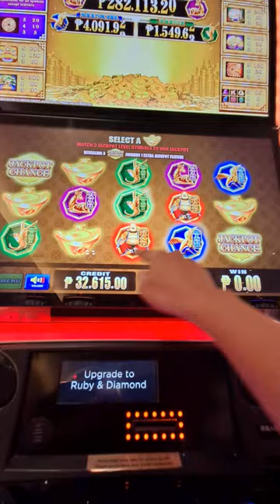Casino Mini Jackpot